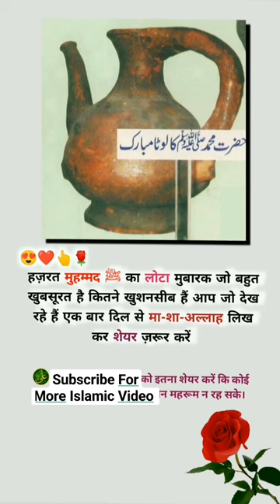Aap S A W Ka Lota Mubarak